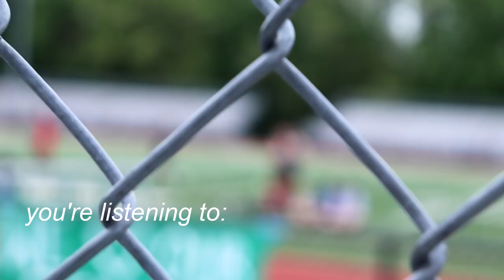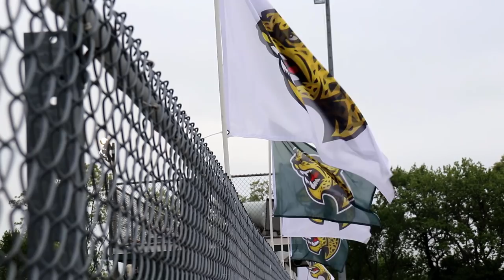DERMAN RUNS (not clickbait) MAY 2019 TRACK VLOG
derman "runs" a 100m
conley eats a sandwhich
joel spikes a baton (and leaves)

- Andrew Chi Nguyen
formerly TheToxicy

(almost) daily vlog ADV almost daily vlog
vlogger vlogging blog blogger blogging falls church high school vlog FCHS FC HS track and field t and f track & field T&F cross country cross-country distance track meet sprints hurdles district championship regional regionals districts champisonships race 100m 200m mile 800m 4x1 4x2 4x8 relay 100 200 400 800 meter 1 2 mile 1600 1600m ADV (A)DV